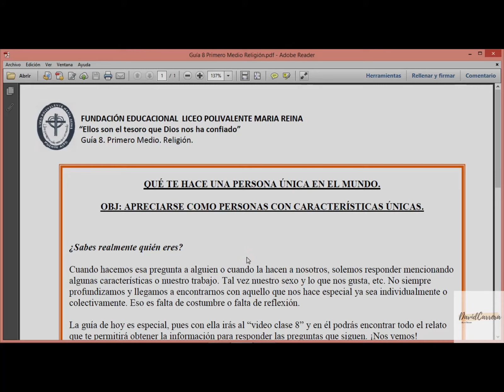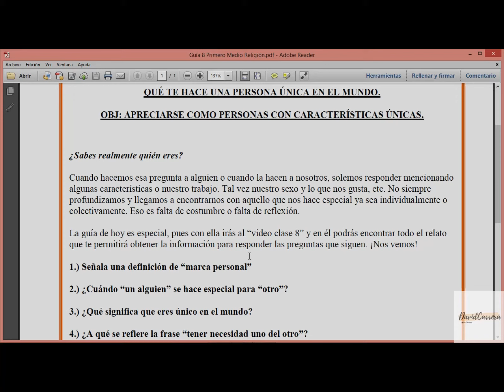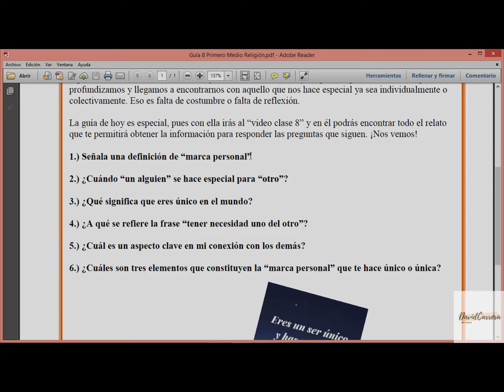1º MEDIO RELIGIÓN VIDEO GUÍA 8